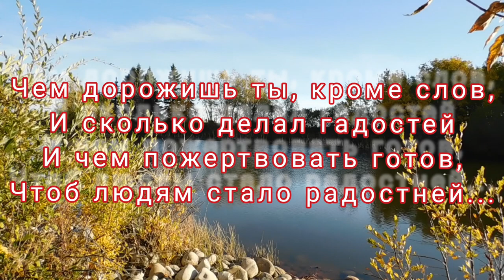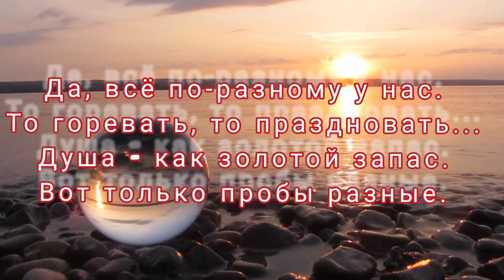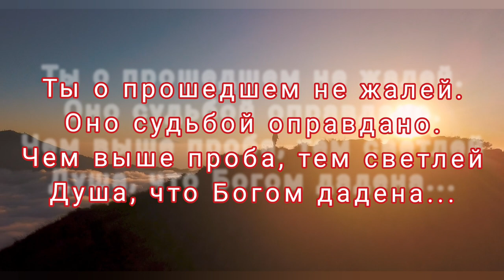Золотой запас - Муз. ИИ, Сл. Натальи Бабочкиной, Микширование, мастеринг, монтаж - Виктора Хоборова.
Золотой запас - Музыка ИИ,
Слова Натальи Бабочкиной,

ИИ
Публикуемые материалы: фотографии, футажи, картинки взяты из открытых источников сети интернет без требования указания авторства. Я благодарен авторам, за возможность их использования в своей работеВидео создано на основе свободно распространяемых материалов.

ЗОЛОТОЙ ЗАПАС
Да, всё по-разному у нас.
То горевать, то праздновать...
Душа - как золотой запас.
Вот только пробы разные.
Ты на сомненья не греши.
Надежда не изменится...
Вот только широта души
Добром извечно ценится...
Чем дорожишь ты, кроме слов,
И сколько делал гадостей
И чем пожертвовать готов,
Чтоб людям стало радостней...
Ты о прошедшем не жалей.
Оно судьбой оправдано.
Чем выше проба, тем светлей
Душа, что Богом дадена...